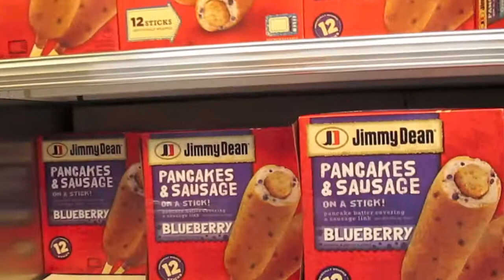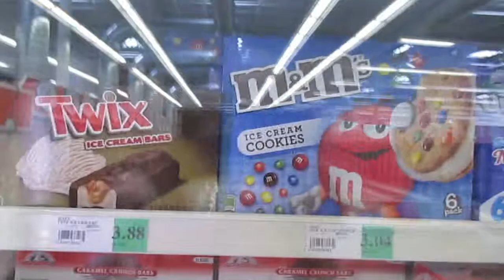Golf Cart Fiasco | Page 25